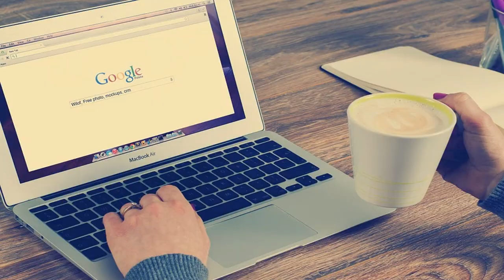DO NOT Do These Things at a Hotel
Vacation coming up? Staying at a hotel? Here's a list of things you shouldn't do during your stay! Truth be told... we are both guilty of every one of these things!

Blogs:
Lougallaghers.blogspot.com
Corvetteronnie.blogspot.com

Trico Welding Supplies, A Magnegas Company

For April, mention "Men Are So Smart" and receive $250 off your deductible  (Expires 4/30/2019) Call for your estimate today!

For April, New Brake Pads and Re-surfaced Rotors for just $159 per axle when you mention "Men Are So Smart!". Some restrictions apply. Call or text Joel for a quote today!